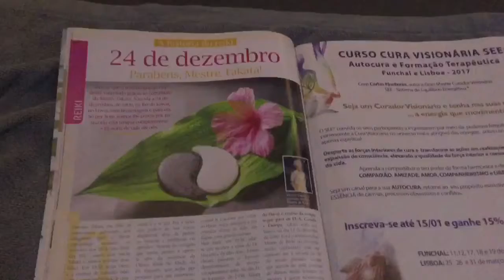Portugal Composta Sublime Португалия отдых баня